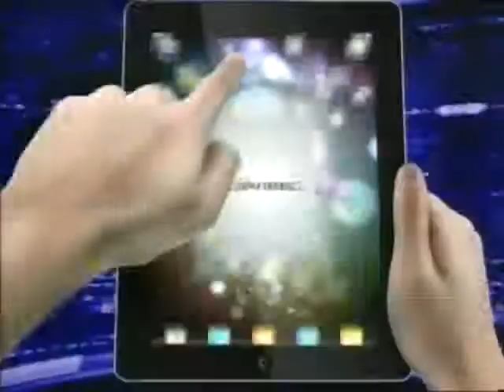100% Entrevistas Promueven libertad de Nica en Costa Rica,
Lucia Pineda Ubau converso con Hermez Gonzalez Alvarez de la fundacion para la defensa y promocion de los derechos humanos en Costa Rica, quien afirma que despues de 14 entrevistas realizadas al nicaraguense Luis Alberto Aguirre Jaime, alias el Indio, esta seguro que es inocente y esto tambien lo ratifica los resultados de la prueba de poligrafia o detector de mentiras a la que se sometio Aguirre el pasado 8 de Agosto. Ahi lo declaran inocente del homicidio en perjuicio del Periodista Costarricense y productor Radiofonico Parmenio Medina Perez.